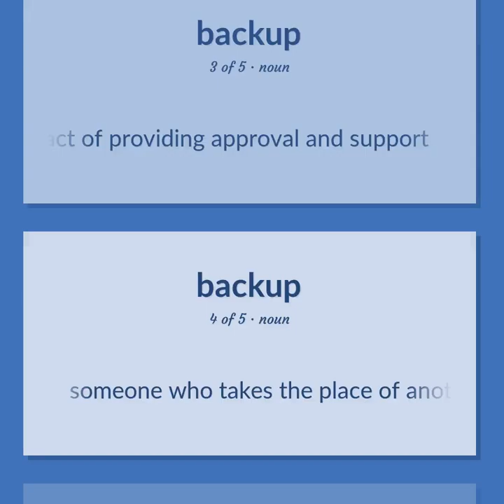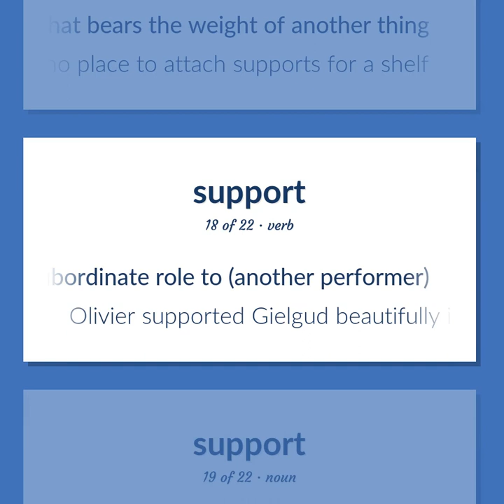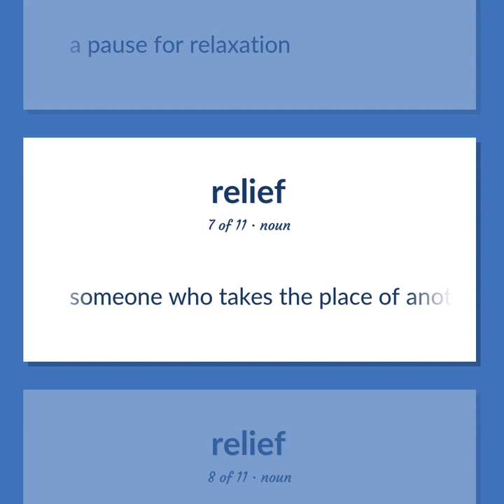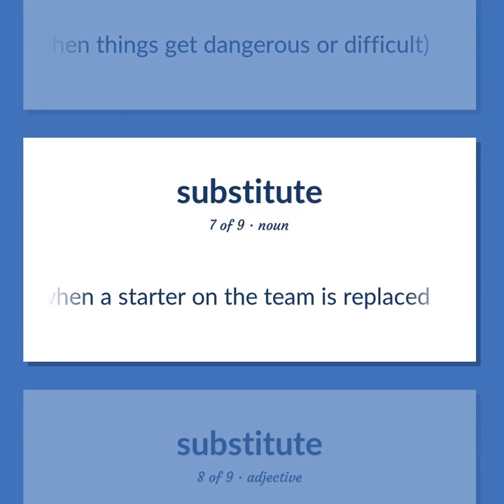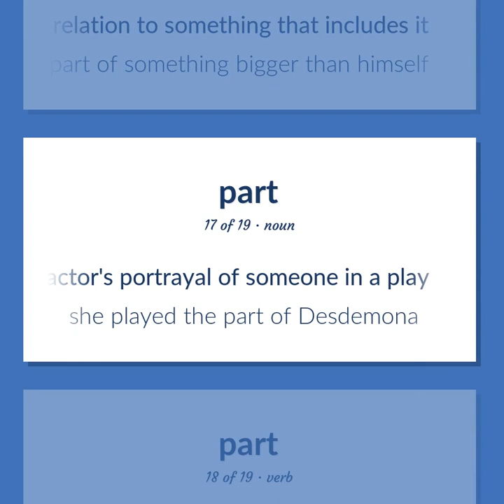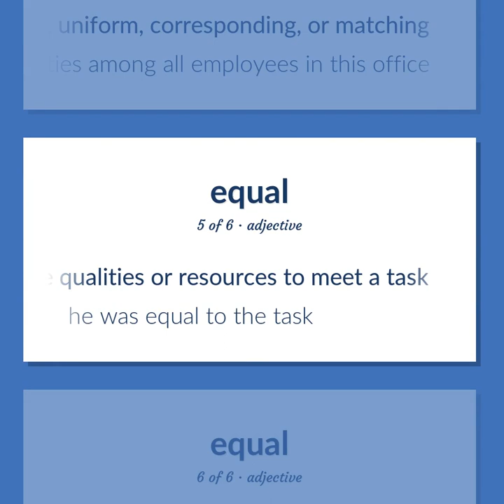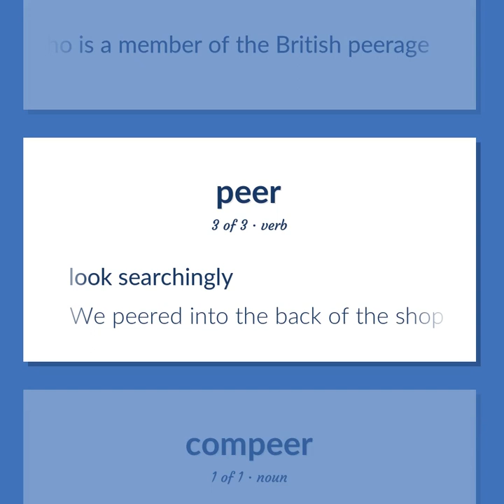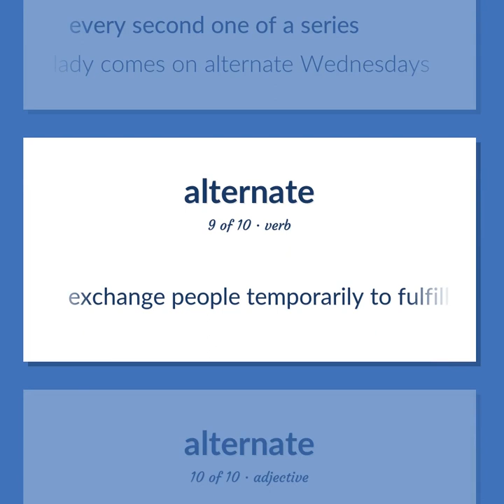Backup - 185 English Vocabulary Flashcards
BACKUP meaning. Following our free educational materials, you learn English in a great way with ease and efficiency.